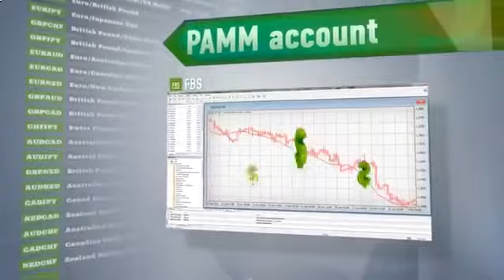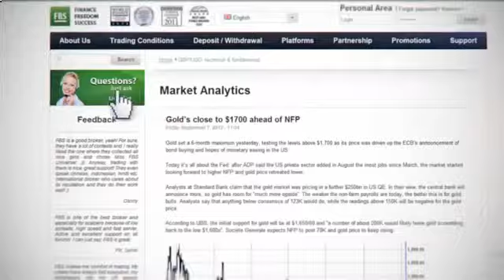Forex Tv Ad [Forex Tv Adverts]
Singapore forex trading Intraday Stock Tips Forex Share Market Tips Stock Market Tips Commodity Tips singapore shares currency trading Free Stock Tips forex trading Currency Tips Stock Tips advertisement ig singapore Forex Tips Shares Tips homeworking advertising tough guys Share Tips fx trading commercial singapore easyforex business currency exchange trading FOREX dailyfx foreign forex 160412 trades money movie etoro cash fxcm pub usd eur aud cad chf jpy gbp nzd advert